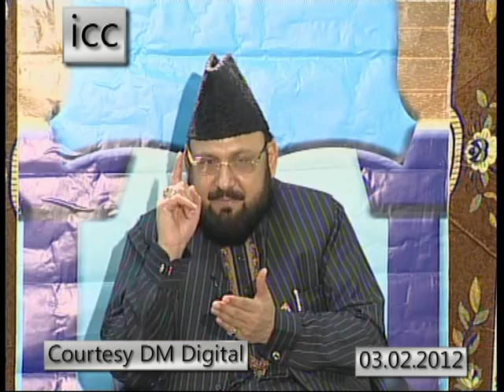Pir Syed Muzzamil Hussain Shah Jamati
Jumma..03.02.12